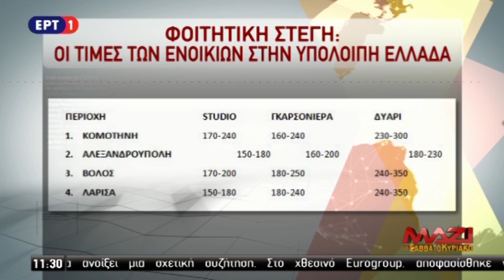ΠΑΡΕΜΒΑΣΗ ΤΟΥ Λ. ΚΟΥΡΕΛΑ ΣΤΗΝ ΕΡΤ1